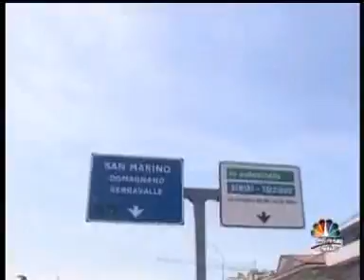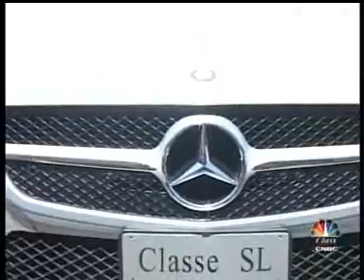Classe SL - MilleMiglia 2012 - Ride and drive - CNBC